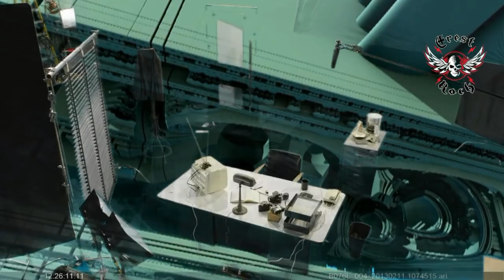Black Sugar - Avexer non-stop [Creative Commons]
Or - (short version) - at Avexer Youtube Channel.
Videos with this song can be monetized on YouTube.

Attention! We are not the owners of the rights for this melody! At the time of publication of this melody on our channel, it is not officially banned for free use on Youtube (not available in the Copyright Youtube library).
But any time the owner of this melody can tell us to remove it from our channel and we will do it immediately - without any claims and objections. We just enjoy this good music and let other people also enjoy it. Thanks to its creators!